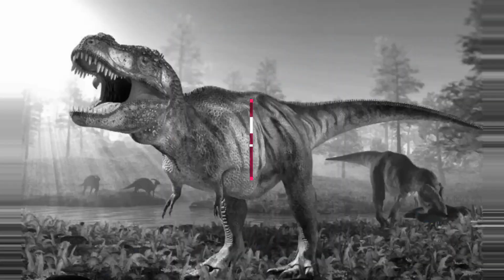The Epic Saga Of Dinosaurs: Uncovering the Truth of the Cretaceous Period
Welcome to "The Epic Saga of Dinosaurs: Uncovering the Truth of the Cretaceous Period"! In this captivating video, we dive deep into the mysteries and wonders of the Cretaceous period, a pivotal era in Earth's history. Join us as we explore the fascinating world of early and late Cretaceous dinosaurs, examine the volcanic activity that shaped the landscape, and unravel the enigma of what ultimately led to the end of this Mesozoic era.

Delve into the Triassic period and trace the evolutionary path that led to the rise of dinosaurs in the Cretaceous. Discover why this era holds such significance in paleontological research and learn what made the Cretaceous period a time of incredible biodiversity and geological transformations.

In our quest to understand the Cretaceous period, we tackle compelling questions, such as: What triggered the demise of this era and the extinction of dinosaurs? Why was it named the Cretaceous period? What followed in the wake of this epoch?

Prepare to be amazed by the astonishing facts about the Cretaceous period! Uncover three intriguing insights that shed light on this ancient world, from the climatic conditions that prevailed to the extraordinary diversity of Cretaceous dinosaurs that roamed the Earth.

Embark on this educational journey with us and gain a deeper appreciation for the Cretaceous period's significance in shaping the course of life on our planet. From jaw-dropping discoveries to mind-boggling revelations, "The Epic Saga of Dinosaurs: Uncovering the Truth of the Cretaceous Period" will leave you in awe of the wonders that once existed during this remarkable chapter in Earth's history.